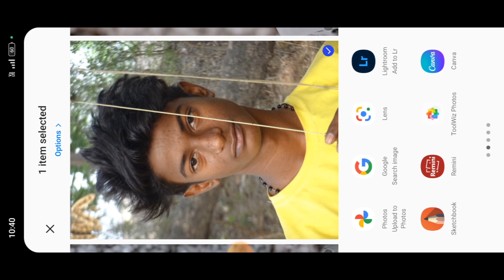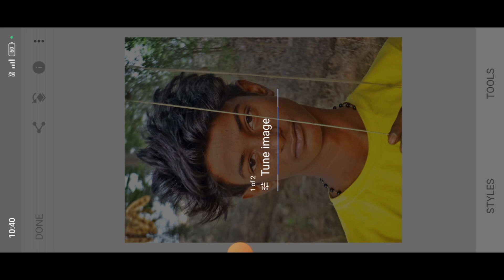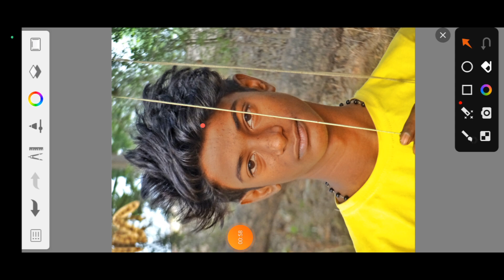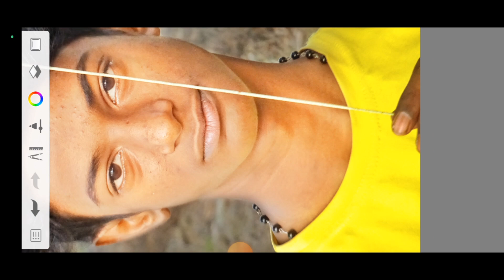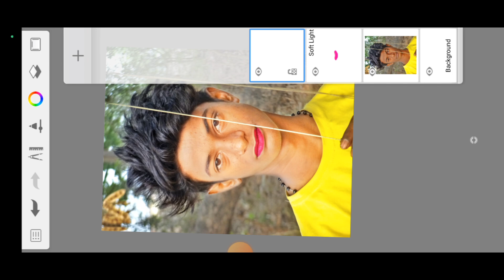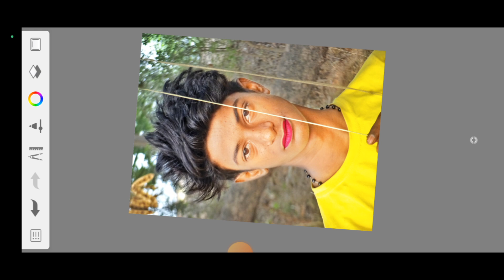||😱😱😱Khul gaya sketchbook ka raj 😱😱||How to use Layers in Autodesk Sketchbook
||😱😱😱Khul gaya sketchbook ka raj 😱😱||
How to use Layers in Autodesk Sketchbook

How to Draw Hyper Realistic Eyes-
O• How to Draw Hyper..
How to Draw Hair Digitally
O• How to Draw Hair ...
How to Paint Fur digitally on Autodesk Sketchbook
OHow to Paint Fur ...
How to Draw and Eagle
|• How to Draw an Ea...
How to Paint an Owl
D•How to Paint an 0...
How to Draw a Tiger
O•How to Draw a Tig...
How to Paint a Dog digitally
D• How to Paint a Do...
Realistic Cat Portrait Speedpaint
O Speedpaint Realis...

How to Crop on Autodesk Sketchbook
OHow to Crop in Au...
How to Create Mandalas and Kaleidoscopes on
Autodesk Sketchbook
OHow to Create Man...
How to Use Fill Function on Autodesk Sketchbook
O How to Use Fill E...
How to Import Images on Autodesk Sketchbook
How to Import Ima...
How to Trace Photos on Autodesk Sketchbook
D•How to Trace Phot...
How to Use Smudge Function
O• How to Use Smudge...
Autodesk Sketchbook Desktop version
O• Basics Of Sketchb...
How to Sketch a Face on Autodesk Sketchbook
|• How to Sketch a F...

Update! New video tutorial on Blending Layers
O How to Blend Laye...
In this tutorial I'm focusing on teaching how to use
layers in Autodesk Sketchbook when you're drawing.
Check out this Autodesk Sketchbook layering tutorial
I have more detailed video tutorials on how to use
specific functions on Autodesk Sketchbook, check out
the video links below with corresponding titles:) Hope
you guys will enjoy watching them!
Autodesk Sketchbook tablet app tutorial
OAutodesk Sketchbo...
How to Save and Edit on Autodesk Sketchbook
D• How to Save and E...
How to add and edit texts on Autodesk Sketchbook
How to add and ed...
How to use Layers on Autodesk Sketchbook
•How to use Layers...
How to Use Pens and Brushes on Autodesk
Sketchbook